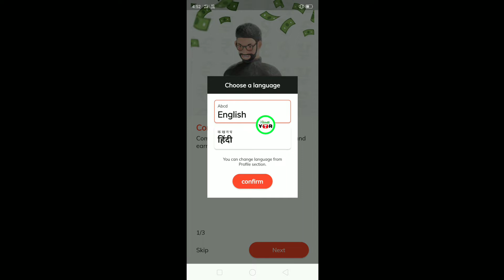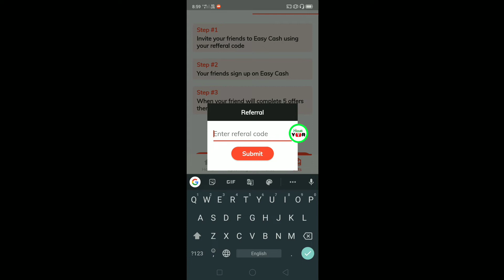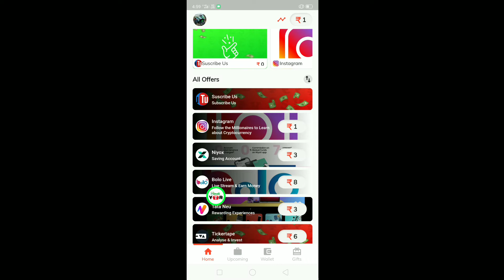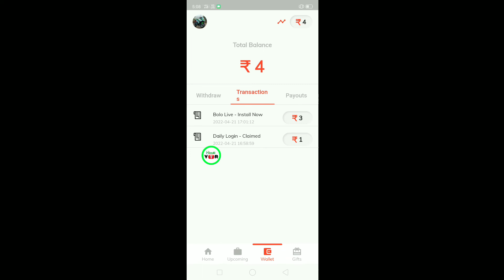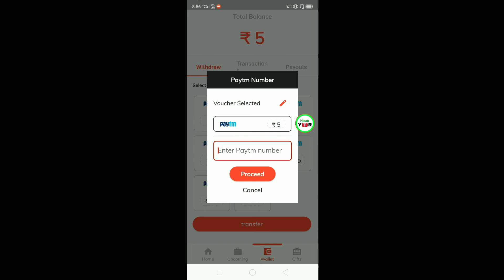Easy Cash App Se Paise Kaise Kamaye